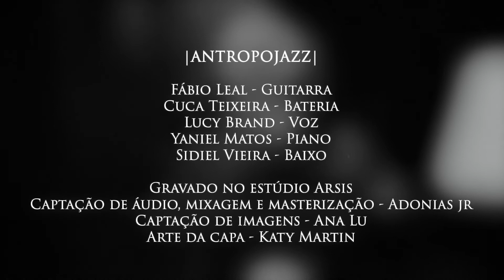Suíte Antropojazz parte III(Fábio Leal)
Fábio Leal/ Eletric Guitar/Compositions
Cuca Teixeira/Drums
Lucy Brand/Vocals
Yaniel Matos/Piano
Sidiel Vieira/Bass

 Guitar/Music Maker

Estúdio Arsis/Recording and mixing

Images/Ana Lu